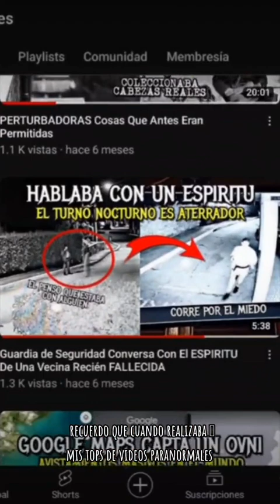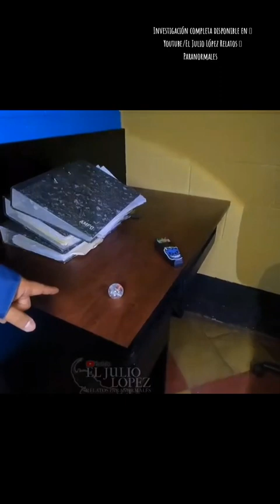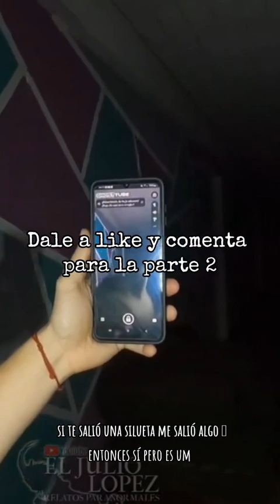Encerrados En Una Escuela Donde Suceden Eventos PARANORMALES parte 1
Recuerdo que cuando realizaba mis tops de videos paranormales le dedique un apartado especial a los eventos ocurridos en las escuelas y colegios y siempre mencione esa teoría que dice que estos lugares guardan dentro de si mucha energía que puede llegarse a manifestar en eventos paranormales, el dia se llego y eventualmente tuve la oportunidad de recorrer un lugar asi y captar con la cámara cosas misteriosas, quieres verlas?